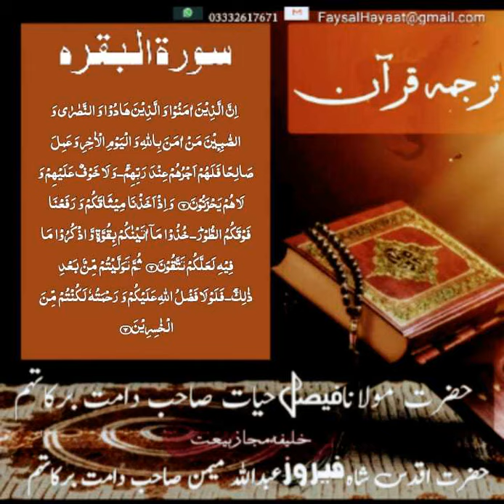Translation of surah Baqara ترجمہ سورہ البقرہ أیات 62-63-64إِنَّ الَّذِينَ آمَنُوا وَالَّذِينَ هَادُ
Translation of surah Baqara ترجمہ سورہ البقرہ أیات 62-63-64إِنَّ الَّذِينَ آمَنُوا وَالَّذِينَ هَادُوا وَالنَّصَارَىٰ وَالصَّابِئِينَ مَنْ آمَنَ بِاللَّهِ وَالْيَوْمِ الْآخِرِ وَعَمِلَ صَالِحًا فَلَهُمْ أَجْرُهُمْ عِنْدَ رَبِّهِمْ وَلَا خَوْفٌ عَلَيْهِمْ وَلَا هُمْ يَحْزَنُونَوَإِذْ أَخَذْنَا مِيثَاقَكُمْ وَرَفَعْنَا فَوْقَكُمُ الطُّورَ خُذُوا مَا آتَيْنَاكُمْ بِقُوَّةٍ وَاذْكُرُوا مَا فِيهِ لَعَلَّكُمْ تَتَّقُونَثُمَّ تَوَلَّيْتُمْ مِنْ بَعْدِ ذَٰلِكَ ۖ فَلَوْلَا فَضْلُ اللَّهِ عَلَيْكُمْ وَرَحْمَتُهُ لَكُنْتُمْ مِنَ الْخَاسِرِينَ